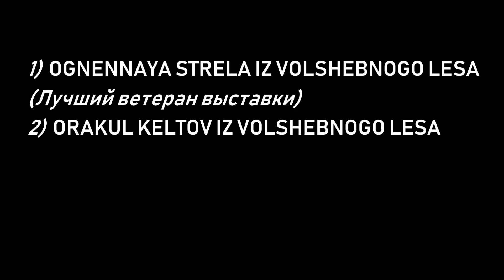Выбор Лучшего ветерана выставки. МОНО Ирландский Волкодав (XX).